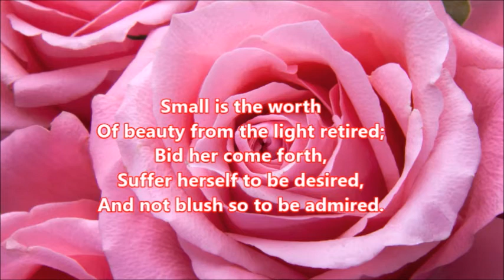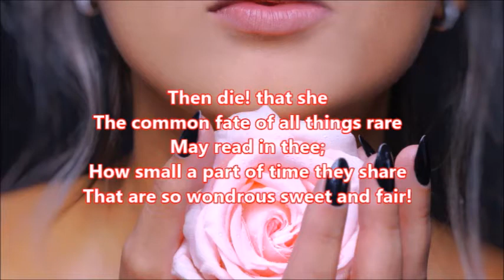Go, Lovely Rose By: EDMUND WALLER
Go, lovely rose!
Tell her that wastes her time and me,
That now she knows,
When I resemble her to thee,
How sweet and fair she seems to be.

Tell her that’s young,
And shuns to have her graces spied,
That hadst thou sprung
In deserts, where no men abide,
Thou must have uncommended died.

Small is the worth
Of beauty from the light retired;
Bid her come forth,
Suffer herself to be desired,
And not blush so to be admired.

Then die! that she
The common fate of all things rare
May read in thee;
How small a part of time they share
That are so wondrous sweet and fair!